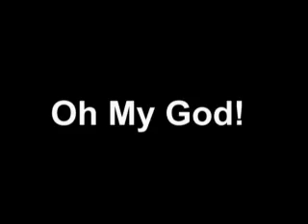Sailfishing in Mazatlan LFlatcaster gets a big one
This was a sport fishing tour that we did  on a stop in Mazatlan while on a cruise on the Mexican Riviera.  My first sailfish that was approx. 7FT and 70lbs.  This one was CPRed so we never brought it in the boat for accurate measurements.
A special "Thanks" to Ted Berman for putting this video together.